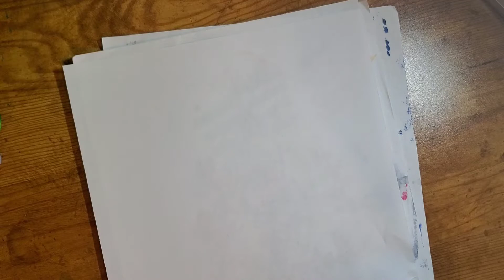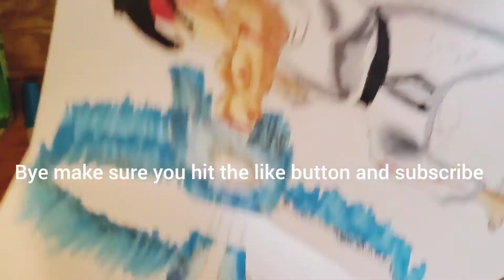Kid Goku Vs Ryu Speed Drawing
Kid goku vs Ryu speed drawing took me 2 1/2 hours.